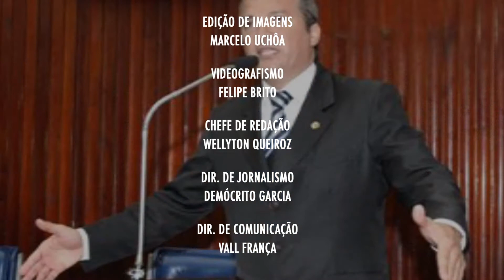IMPRESSOES - DEP TROCOLLI JUNIOR - COMPLETO